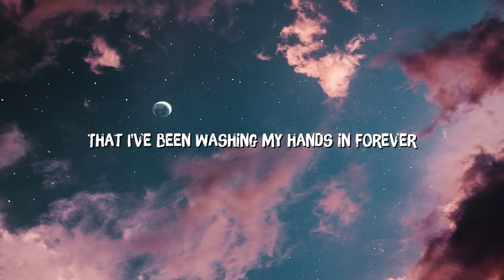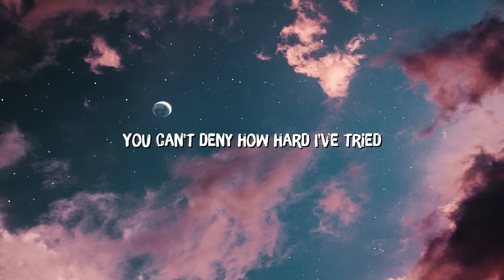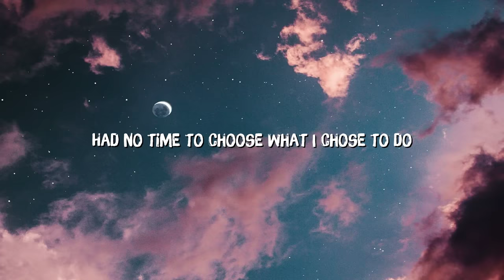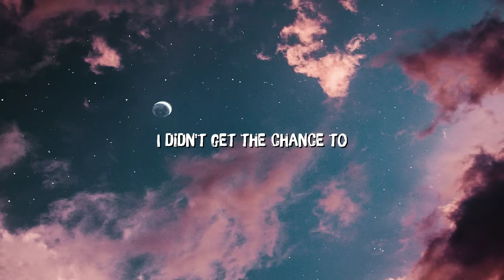Adele - Easy On Me (Lyrics)